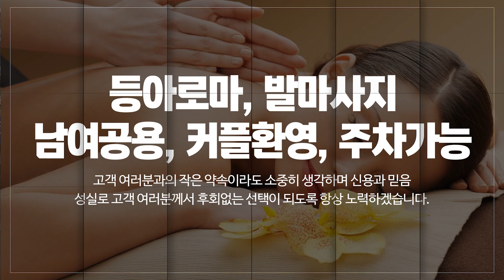상계역마사지 중국전통황실마사지